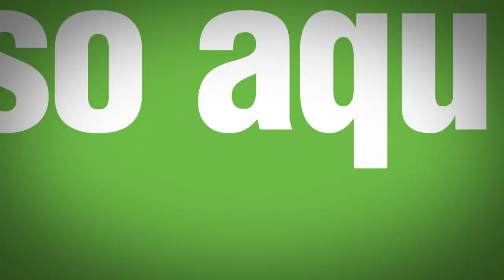Chamada Série C | TVE - Portuguesa/SP x Tupi/MG - 27 06 15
No dia 27/6, a TVE transmite a partida Portuguesa/SP x Tupi/MG em rede com a TV Brasil, a partir das 18h45.